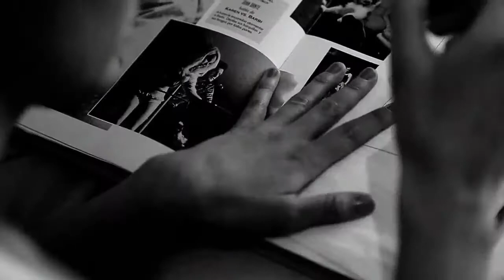Edgar Van de Wingard - Enjoy your show (feat. Berni Traub)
New video from Edgar Van de Wingard debut album "I Am Everyone I Know".
Directed By Miguel Soffia
Guest Star: Elcira Seguel